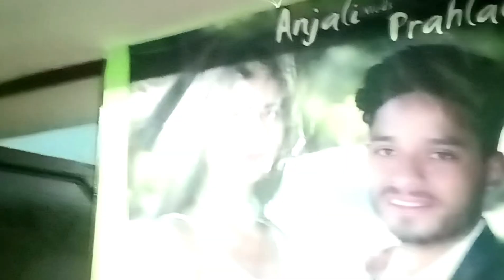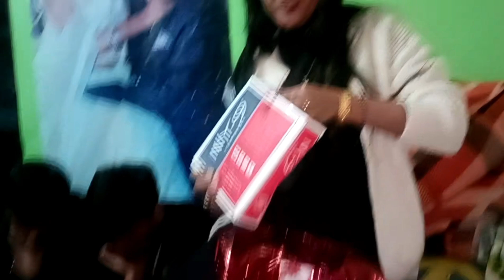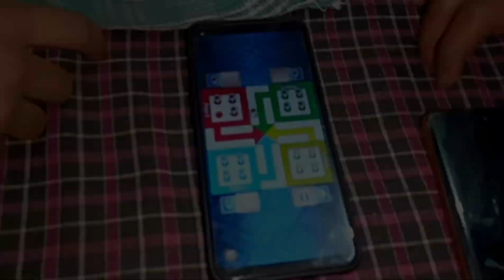Main gyi Bahut time Baad " Milkar Maine Diya surprise 🫣😃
Main gyi Bahut time Baad.  Milne Kise ko "" Milkar Maine Diya  surprise 🫣😃